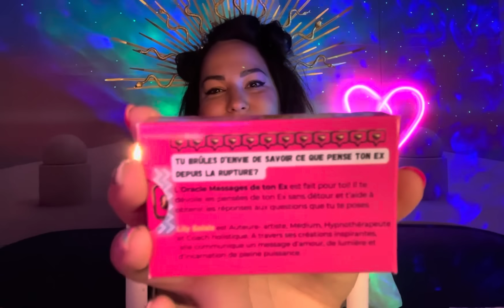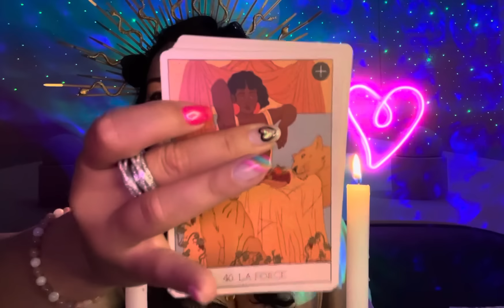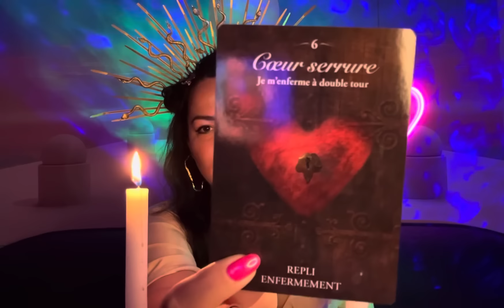👉🏻🌹La situation s’inverse🔃Retour d’ex alors que tu es passé(e) à autre chose🌹Tu as du choix en amour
💔Nouvel Oracle Messages de ton Ex💔

Bientôt disponible sur ma Boutique ETSY ☀️TheCircleSolais☀️

📣Collaboration Lily Solaïs X Clef dorée📣

🔮💯🎨🧿✨💛☀️Lily Solaïs☀️💛✨🧿🎨💯🔮

   ℹ️☀️💛🔮❤️🌈✨ℹ️

🔮🌌 MES ORACLES 🌌🔮

🚨‼️IMPORTANT‼️🚨